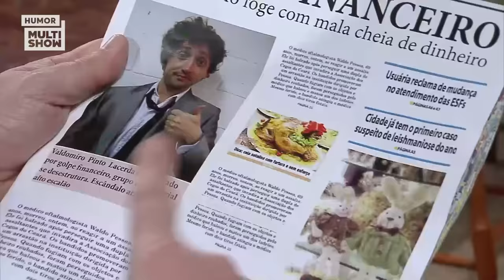Valdomiro chega ao Méier e vai parar na pensão da Dona Jô! | Aquecimento Vai Que Cola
A nova temporada do VaiQueCola tá chegando! Pra aquecer, vamos rever os melhores momentos do primeiro episódio de todas as temporadas! ⚡ Na estreia, Valdomiro chega foragido ao Méier e vai se esconder na pensão da Dona Jô! ✨ Ai, que saudade... 😍

🎥 ASSISTA TAMBÉM 🎥